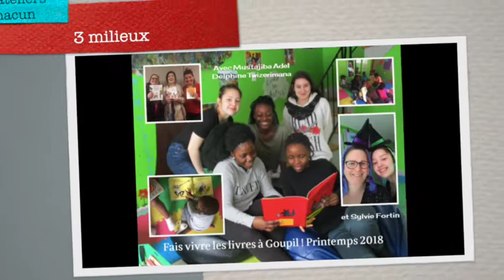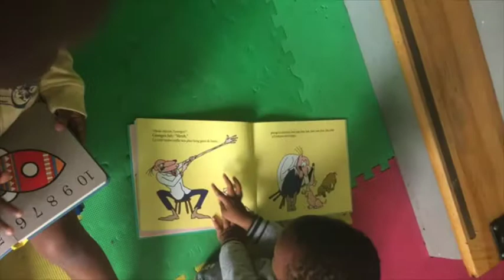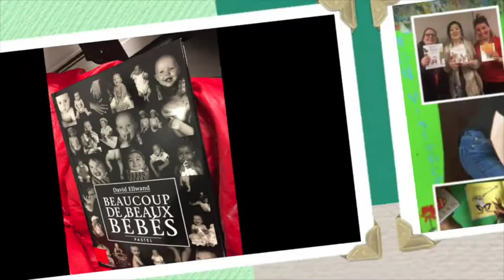Fais vivre les livres ! Sherbrooke 2018